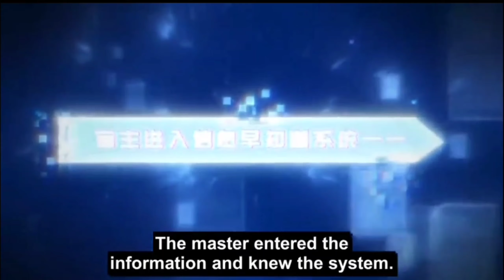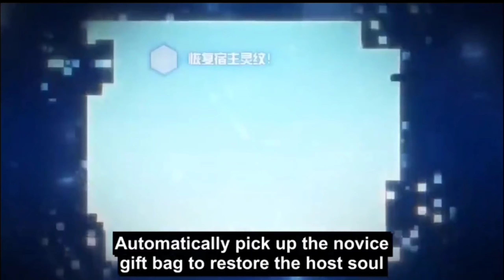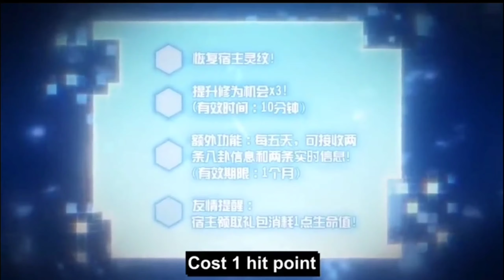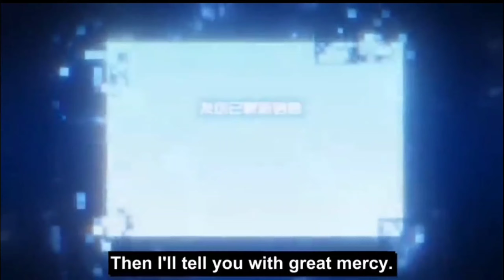The God of life 🤩🔔🤗 New Donghuwa story episode 1👍❤️[July 23, 2023]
am Supreme new episode Hindi explanation episode number 143 I am Supreme episode 143 new Manga story manva story novel stories as like famous stories cartoon Korean new stories available in my channel this is purpose for entertainment

I am supreme  epsot 139 new manga story

plained movieexplained indind # story explained # enging expanthint # Kdrama # my girlfriend galven # movie sexplained t koreandramain hindi dubbed Asiandramaly Loreandramain hie -hird kodeanmoviesex plain hidind the splat -nationinhind" Chinese moviem Lind, * Koreandramar plain in hind Korean loies Story inhind # explaination in winds Holine sen ovianidis --xplaination # In hindi dubbedjana Lorean Drama #1. Aman korean chinesestoryexplainationtion and

Cdjamahindi explaination chinese love story indind # Lindies plaination Netfile # web series Review & love -KoreandramaBatfele through The heavens Episode 1 & 2 my girlfriend is allen ep 13 in W korean drama in wind la dubbed 12 11 explained in Wind Korean drama, full episodes. in hindi dubbed katean degna all Rotean drama best Chanel explanation in hindi' 2)

I cultivation anime, cultivation Manhea caltivation simulator caltiation manwa cativation storyChainsaw Men Hindi dubbed anime 🤗👍🔔🤩movie new Hindi dubbed anime
reincarnation caltivation returne on Campus Caltivation fanatic episod 2P Caltivation return on campus, caltivation game calfivation manga 1/ aime episosade l
Xinghe Zhizun
Korean Cartoon 17 drama love story dub hind new many explained in wind" 2023

new manga 11 recommendations dragon ball sup

qnWiJbjNl5/?igshid=ODM2MWFjZDg=